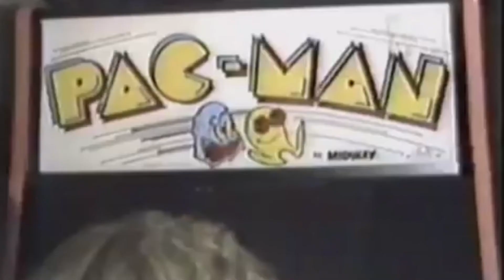What is California Arcade Museum?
A free after school learning center based in a 1980's-themed arcade. Classes in game design, graphic art, electronic music and computer hardware!  All free-play game room. Learn all about us at californiaarcade.com.

Coming soon to Fresno/Clovis.

80's video arcade footage from Patrick Scott Patterson and IGN.